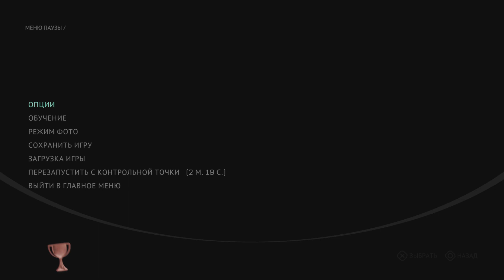🔞 Все трофеи Callisto Protocol 💯 PS5 2022 (achievement 100% trophy Platinum Gameplay Full)